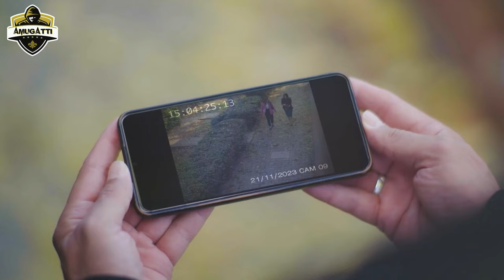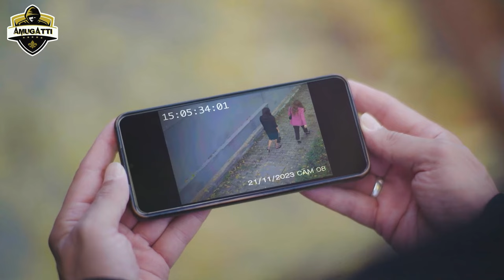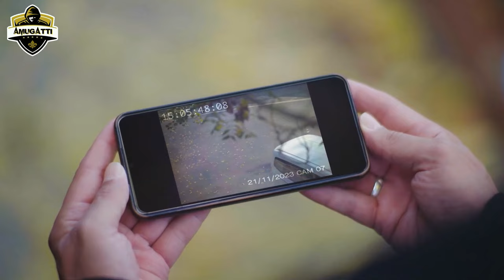ESARET 215-216 CAPÍTULO | Redemption Episode 215-216 Promo - Legendado em Português (Esaret Brasil)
Esaret 215,
Esaret 216,
Esaret 217,
Esaret ali,
Esaret ali kiraz,
Esaret ao vivo canal 7,
Esaret atores,
Esaret ao vivo,
Esaret assistir,
Esaret brasil atb,
Esaret brasil capitulo 1,
Esaret capitulo 1 español,
Esaret español

Legenda: Equipe só+um episódio

►Olá, seja bem vindo ao meu canal. No meu novo canal, Amugattı, todos os dias haverá séries de TV e vídeos de filmes em diferentes estilos, como dicas, trailers, análises, promo, resumo, episódio, bastidores, atores da série, imagens do cenário, o que vai acontecer no novo episódios. Haverá novos vídeos no meu canal todos os dias. Não esqueça de curtir o vídeo, adeus. Te desejo coisas boas.